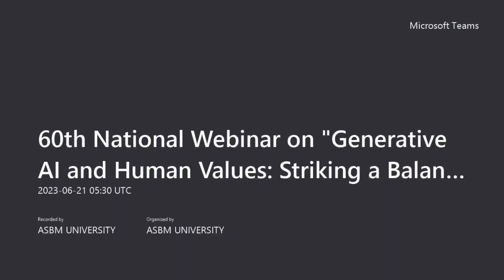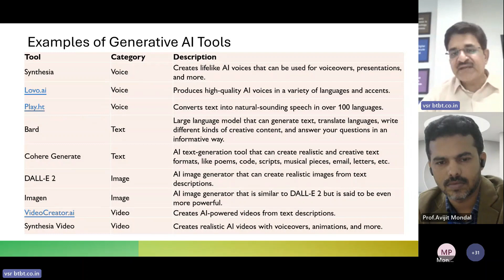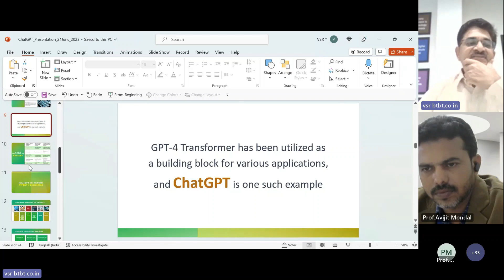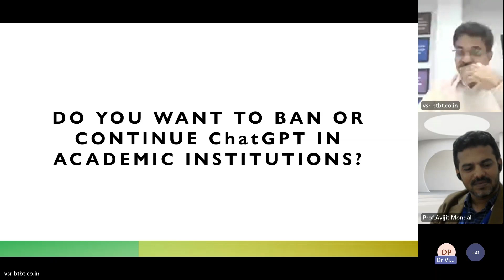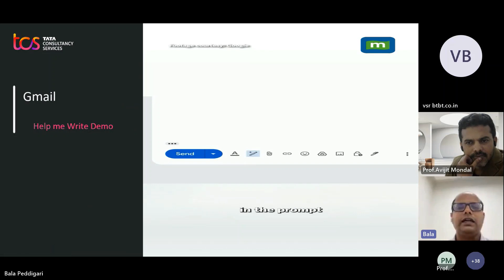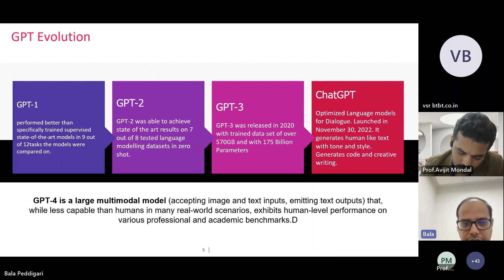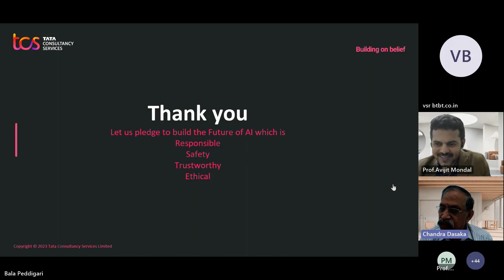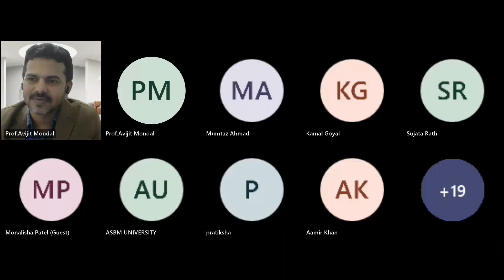Generative AI and Human Values - CSI and ASBM University - Webinar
Webinar on Generative AI and Human Values - Striking a balance between both in the digital era.

Speakers -
Chandra Dasaka - @chandradasaka3376
V Srinivasa Rao
Bala Prasad Peddigari

Hosts:
ASBM University - @ASBMUNIVERSITY
Prof. Avijit Mondal